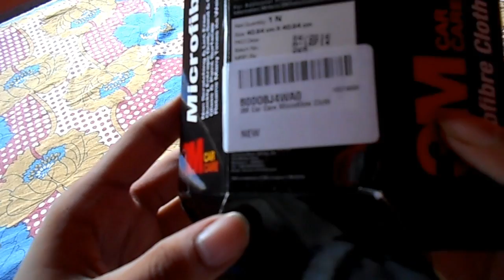3M CAR CARE MICROFIBRE CLOTH UNBOXING REVIEW